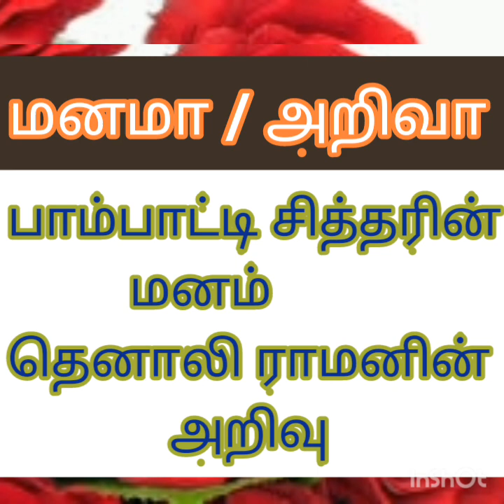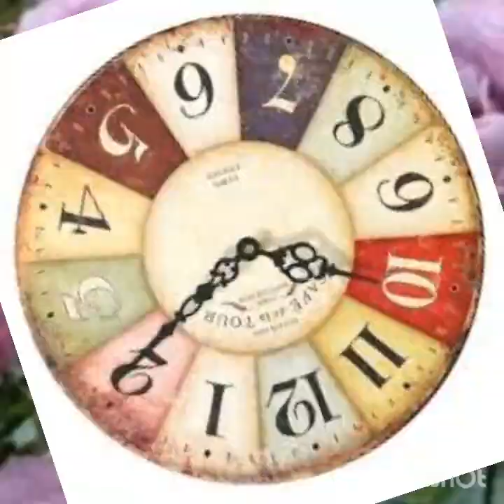பீர்பாலின் அறிவு பாம்பாட்டி சித்தரின் மனம் 2 Brilliant beerpal pampaddi siddar mind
எருமைமாட்டில் கறந்த பால்..தொலைந்த மோதிரம் கிடைக்குமா?? கேள்வி பதில்...